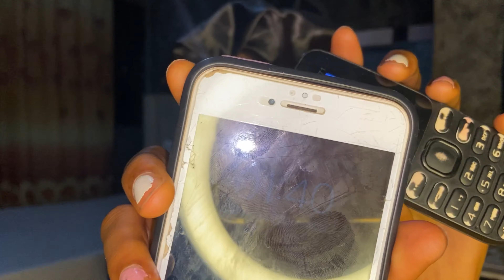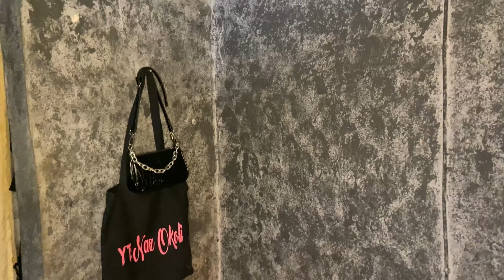collegevlogs UNIVERSITY VLOGS : Girl’s Day Out, Clean with me + 2am College Room Tour | Naz Okoli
Hey 🤎’s

These basically a collegevlog. I did a roomtour as well hope you Enjoyed it...🥺

XoXo 😘

Location : Nigeria 🇳🇬
Age : 20yrs { 04/08 }
Filming: IPhone 11

* Sub Count : 347  Omggg love y’all

                                                                          Naz Okoli